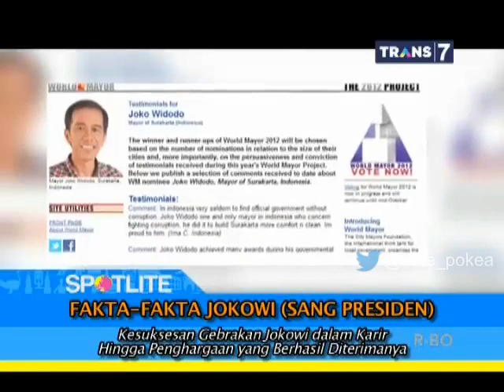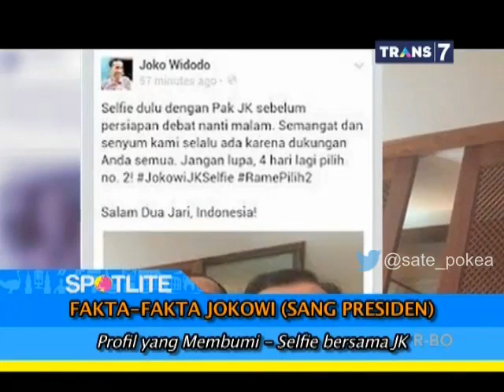SPOTLITE - Fakta-Fakta Jokowi (Sang Presiden)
SPOTLITE Trans 7 Terbaru Hari ini 25 Juli 2014 - Fakta-Fakta Jokowi (Sang Presiden)
SPOTLITE Trans 7 - Fakta-Fakta Jokowi (Sang Presiden)